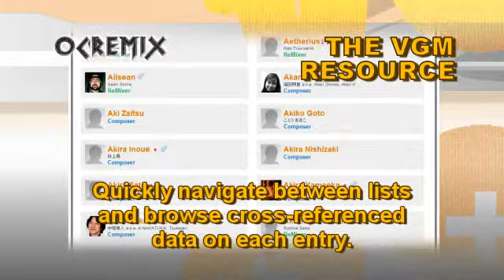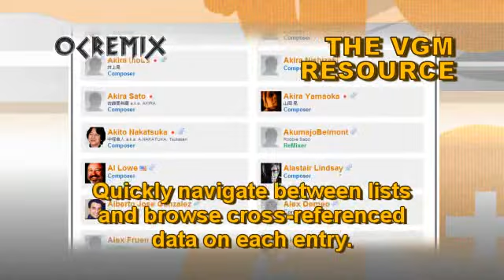OC ReMix #1812: Tales of Phantasia 'The Unholy Wars' [Fighting of the Spirit] by Dhsu & Juan Medrano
ReMixers: Dhsu, Juan Medrano

• Game: Tales of Phantasia (Namco, 1994, SNES)
• ReMixer(s): Dhsu, Juan Medrano
• Composer(s): Motoi Sakuraba, Ryota Furuya, Shinji Tamura, Toshiyuki Sekiguchi
• Song(s): 'Fighting of the Spirit'